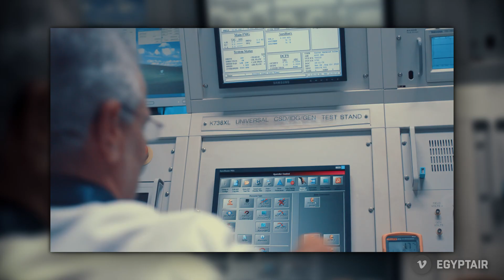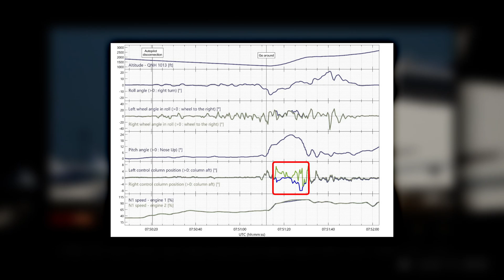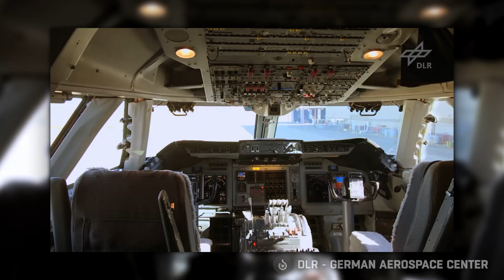EGYPTAIR 804 and AIR FRANCE 11 Investigation Updates | Weekly Briefing #32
Week ending May 1, 2022. This week, we take a look at several investigation updates. Egyptair Flight 804 crashed in the Mediterranean Sea in May 2016 during a routine flight from Paris Charles de Gaulle (CDG / LFPG) to Cairo (CAI / HECA). After Egyptian authorities initially pointed to a terrorist attack as the cause, a leaked report from the French BEA suggests that a faulty oxygen mask and a smoking pilot may have caused the crash. Air France Flight 11 suffered a loss of control on approach to Charles de Gaulle (CDG / LFPG) early last month. The pilots blamed the aircraft’s automation, suggesting it went out of control. Now a BEA report suggests the aircraft responded appropriately to all control inputs, suggesting the pilots’ actions may have caused the upset. Boeing has announced that production on the 777X will be delayed  for several years, with deliveries now due to begin in 2025. NASA has announced that the Stratospheric Observatory for Infrared Astronomy (SOFIA) based on a Boeing 747SP (N747NA) will be retired this year.

0:00 Weekly Briefing #32
0:07 Egyptair 804 Update
1:29 Air France 11 Update
2:31 777X Production Delays
3:19 NASA to Retire SOFIA

Content Attribution:
"EgyptAir Airbus A320 (SU-GCC) on finals at Ataturk Airport" by Mehmet Mustafa Celik.
"【4K】成田空港　エールフランス航空　新塗装機　Boeing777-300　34L　Landing＆Takeoff" by ひめパパ成田.
"SOFIA - the largest airborne observatory in the world" by DLR - German Aerospace Center.
"Flughafen Berlin Brandenburg: EgyptAir (MS / MSR) | Airbus A320-251N A20N | SU-GFJ | MSN 9473" by Kevin Hackert.